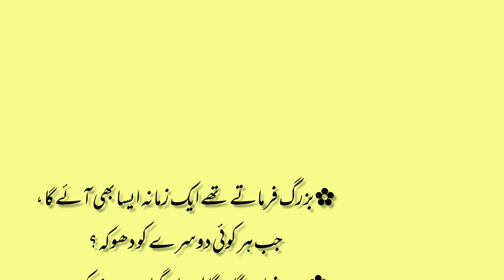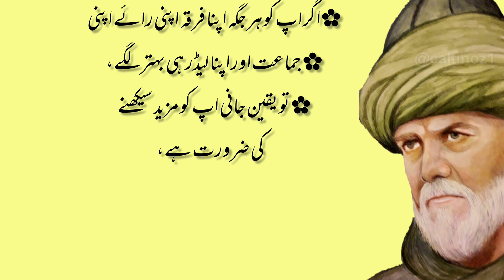Wazan or pait Kam krny ky liye ak Dana kha lo (To lose weight and belly) - Best Aqwal in Urdu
World Islamic 786 brings you life-changing things every day, so support it.

Artist Voice: Zuhaib Rajput
Editor: zohaib
Label: world Islamic 786
Uploaded By: world Islamic 786 (You Tube channel) channel Owner (zohaib)

world Islamic 786